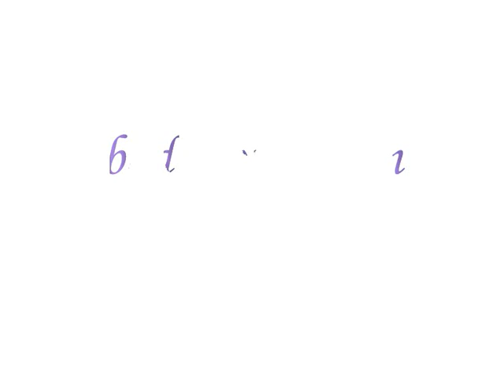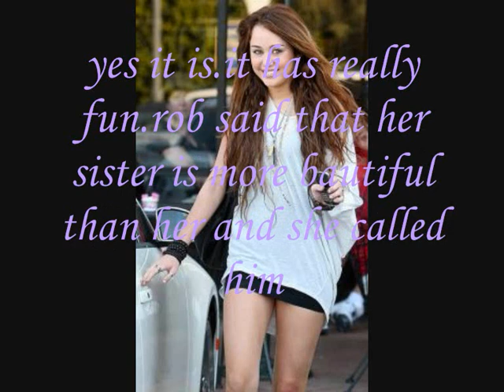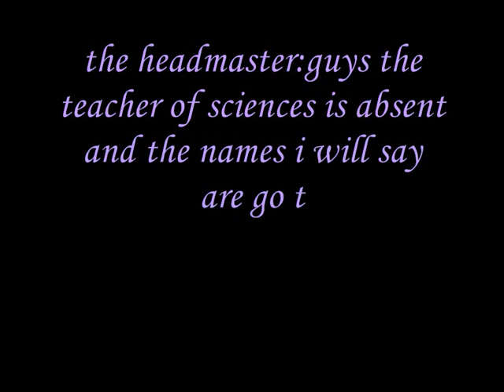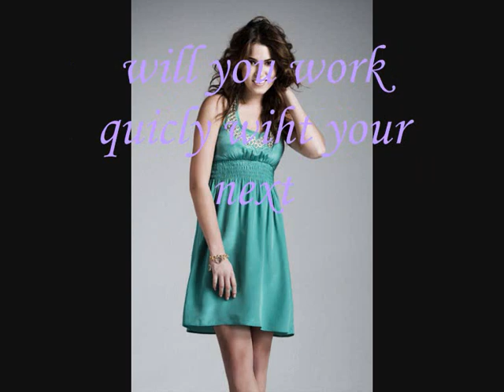bad boys fell in love ep 1 robset telena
ok guys.i want to undestnd me if i have a few mistakes because i am ont speak very well english.i chance the sence how kristen and robert meet.if you can please comment